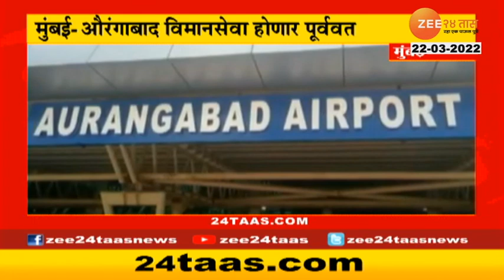24 Taas Superfast | 24 तास सुपरफास्ट | At 08:00 Am | 22Nd March 2022 | zee 24 taas